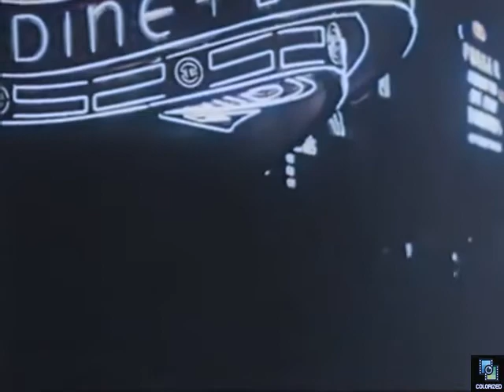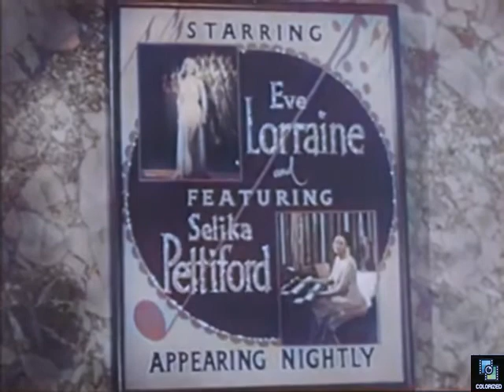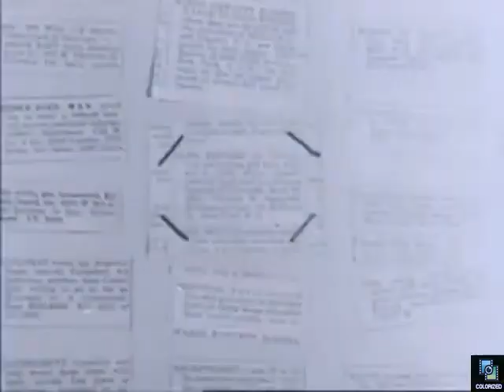Desirable Lady 1944, Colorized, Jan Wiley, Phil Warren, AKA "A Fig leaf for Eve," Drama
An "exotic dancer" is thrown in jail for "lewd activity." She discovers it was set up by her boss for publicity.